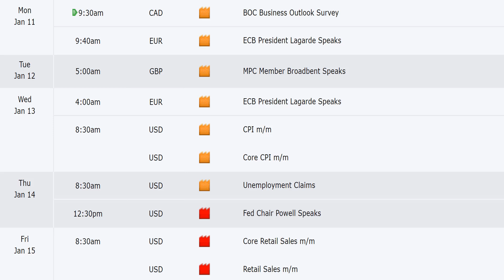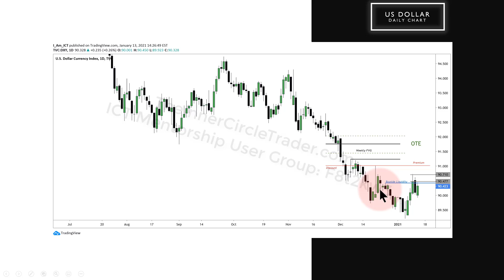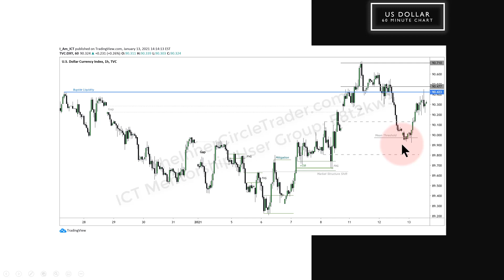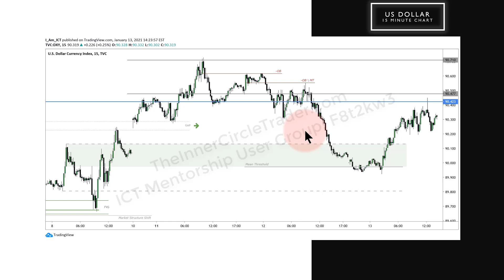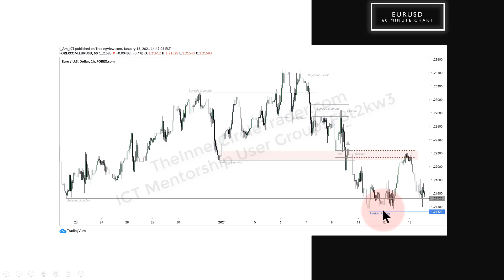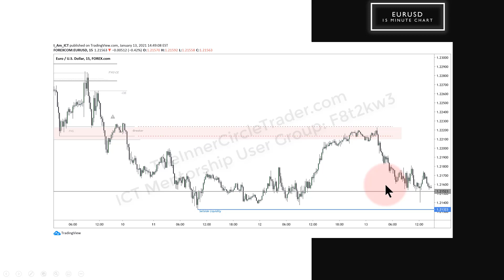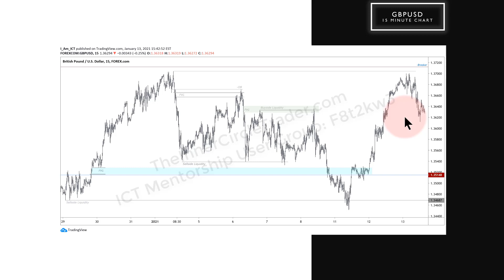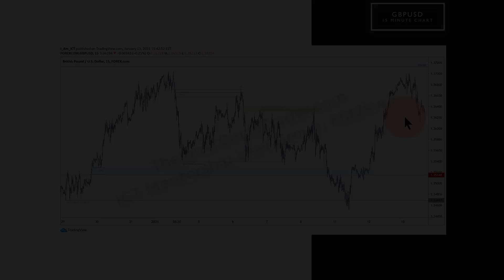♨️ ICT Mentorship 2021🅿️ 03📆January 13, Wednesday